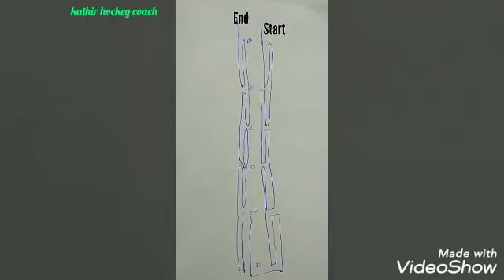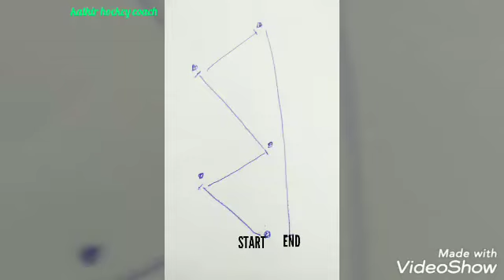Basic fitness workouts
Drill - 55